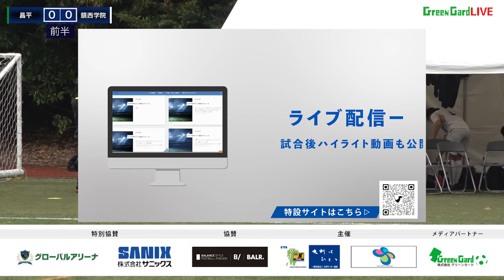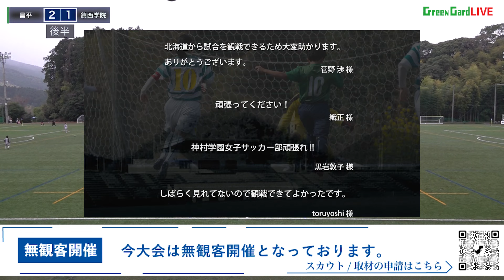フル動画【SANIX CUP 2022 女子】昌平 vs 鎮西学院 サニックス杯ユースサッカー大会2022（スタメン概要欄）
※得点表記に誤りがあったため、フル動画をアップしております。

選手情報/インタビューはこちら
大会特設サイト：

スターティングメンバー情報
▼昌平
1 GK 櫻井 莉子
4 DF 津久井 小夏
5 DF 竹森 美月
18 DF 水本 菜々
6 MF 伊藤 万桜
8 MF 風間 星
14 MF 佐藤 李那
17 MF 森居 杏桜
7 FW 桐原 日和
10 FW 新垣 杏奈
15 FW 金澤 道

▼鎮西学院
1 GK 山本 心彩奈
6 DF 黒田 珠樺
12 DF 立石 花音
18 DF 藤田 千里
4 MF 増田 沙美亜
7 MF 山口 楓佳
10 MF 福元 悠月
16 MF 藤田 千尋
17 MF 川満 まりん
20 MF 山尾 柚莉杏
21 FW 井手 心愛

試合時間は、予選リーグは60分・トーナメント順位決定戦は70分とする。

予選リーグ、順位決定戦ともに延長は行わない。勝敗が決しない時は、PK方式により勝点を決定し
順位決定戦の場合も延長は行わず、ＰＫ方式により勝敗を決定する。

サニックス杯ユースサッカー大会2022　女子

主　　催
一般社団法人九州サッカー協会、一般財団法人サニックススポーツ振興財団

主　　管
公益社団法人福岡県サッカー協会、福岡県女子サッカー高校部会、福岡県女子サッカー連盟
宗像地区サッカー協会、サニックス杯高校女子サッカー大会実行委員会

後　　援
福岡県、福岡県教育委員会、公益財団法人福岡県スポーツ協会、宗像市、宗像市教育委員会
一般社団法人宗像市スポーツ協会、青少年アンビシャス運動推進本部、九州旅客鉄道株式会社、
西鉄バス筑豊株式会社、朝日新聞社、西日本新聞社、毎日新聞社、読売新聞西部本社

特別協賛
株式会社サニックス、株式会社グローバルアリーナ

協　　賛
株式会社モルテン、株式会社堺整骨院西

期　　日
2022年3月25日(金) ～ 3月27日(日)【3日間】

【サッカー専用HP制作のお問合せはこちら】

【AIカメラについてのお問合せはこちらのメールアドレスまで】

スタッフ募集中！詳細は下記リンクから
【マーケティング・企画営業】
【ハイライト編集スタッフ】
詳細はこちらから▼

株式会社グリーンカードが「Green Cardチャンネル」（YouTube）で配信する全ての動画に関する権利は、当社および大会主催者に既存するか、ライセンスに基づいて使用しております。